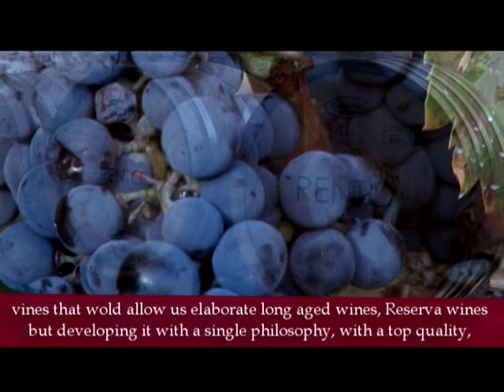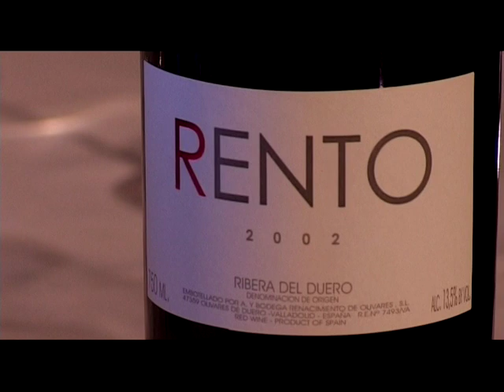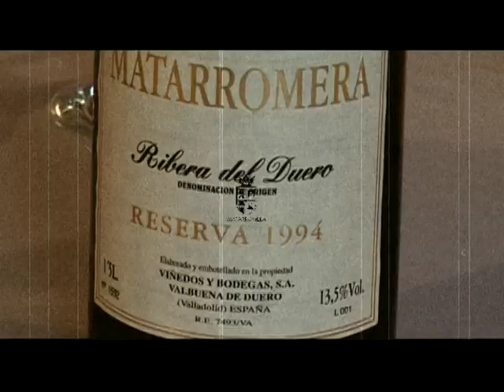RENTO WINERY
A video of Rento Winery, located in Ribera del Duero and owned by Matarromera Group